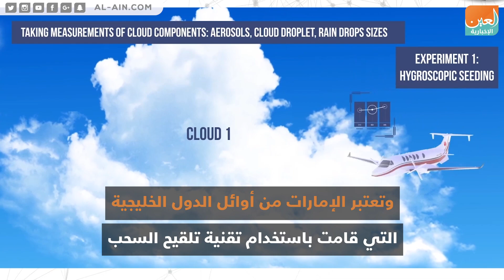"الوطني للأرصاد" يُعرف طلبة دبي على أسرار عملية "الاستمطار"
العين الإخبارية | "الوطني للأرصاد" يُعرف طلبة دبي على أسرار عملية "الاستمطار"
يوفر جناح "المركز الوطني للأرصاد" خلال مشاركته في معرض "بالعلوم نفكّر" بإمارة دبي، فرصة للطلاب للتعرف على كافة مراحل عملية الاستمطار، حيث يشار في المعرض الذي تنعقد فعاليات في جامعة زايد مئات الطلاب والطالبات من مدارس وجامعات دبي